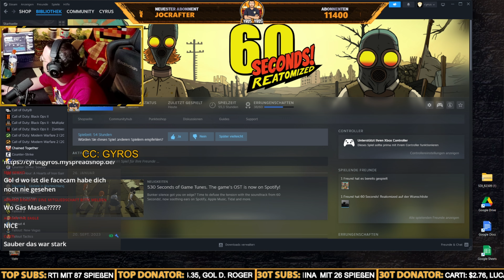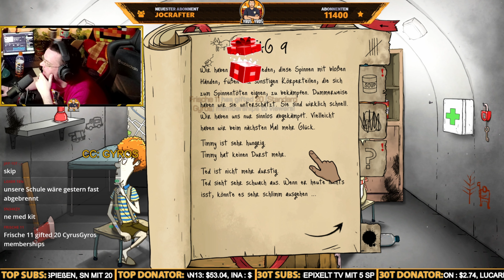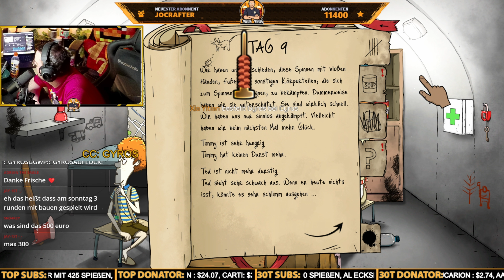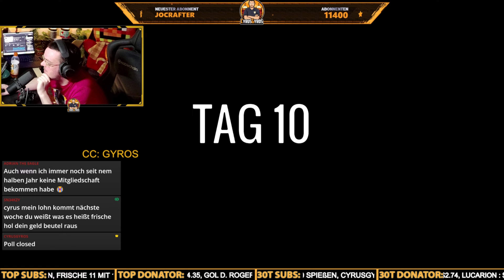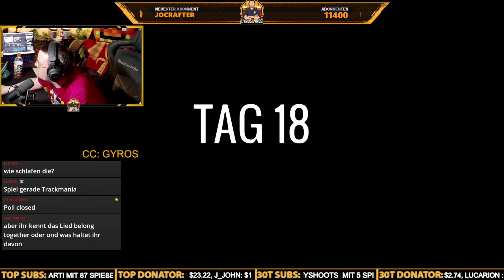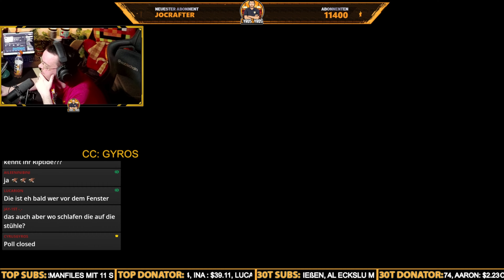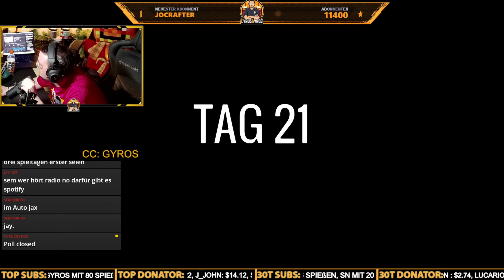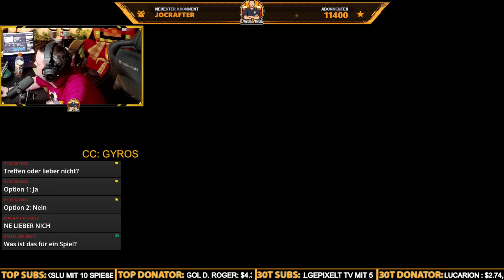Zum Geburtstag viel Pech | 60 Seconds Reatomized! LetsPlay Deutsch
Wir haben mit euch 1 Jahr gute Unterhaltung gefeiert und natürlich mussten wir wieder in den Bunker. Alle Diskussionen, falsche und richtige Entscheidungen seht ihr in diesem Video.